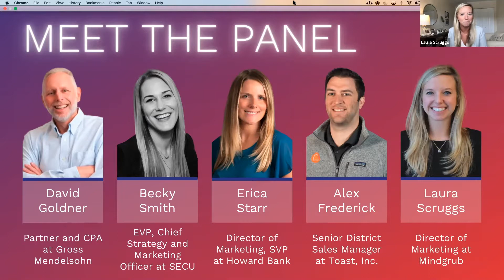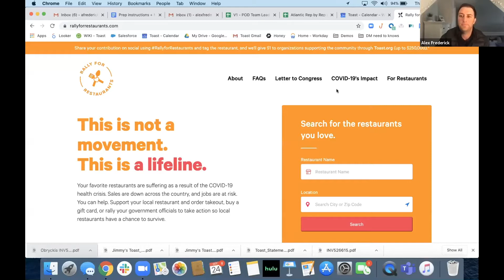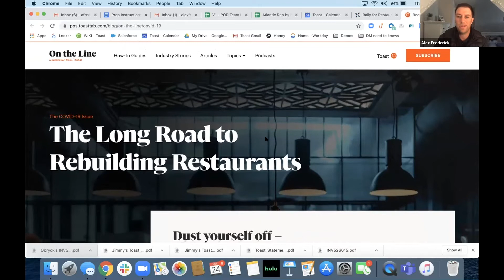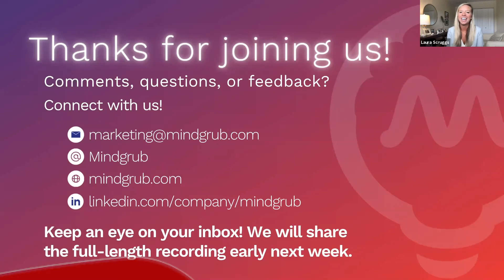B2B Marketing: Navigating the New Normal | Mindgrub Speaker Series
Join Mindgrub and a panel of B2B marketing experts for a deep dive into the challenges and opportunities associated with keeping the pipeline full and business afloat as we transition into this new normal. We’ll cover:
- How businesses have amended their marketing strategies
- The future of marketing and sales alignment
- The shift from traditional to digital experiences
- Ways the pandemic may have changed B2B marketing for the better

Our panel of experts includes:
- Alex Frederick, Senior District Sales Manager at Toast, Inc.
- Becky Smith, EVP, Chief Strategy and Marketing Officer at SECU
- David Goldner, Partner and CPA at Gross Mendelsohn & Associates
- Erica Starr, Director of Marketing, SVP at Howard Bank
- Laura Scruggs, Director of Marketing at Mindgrub (moderator)